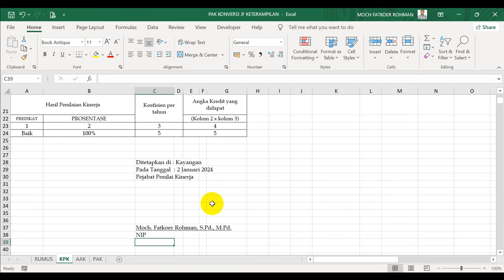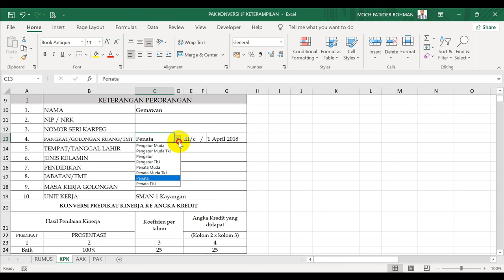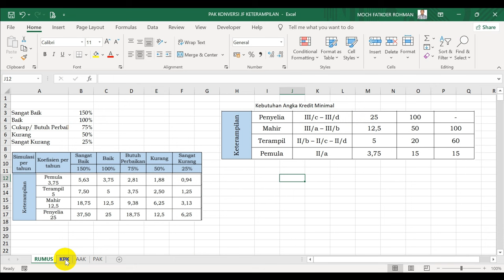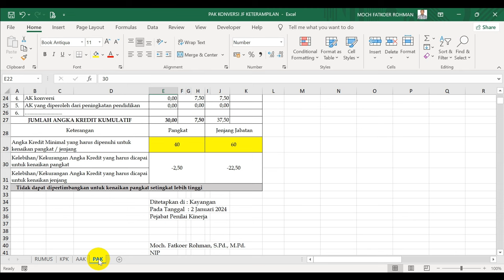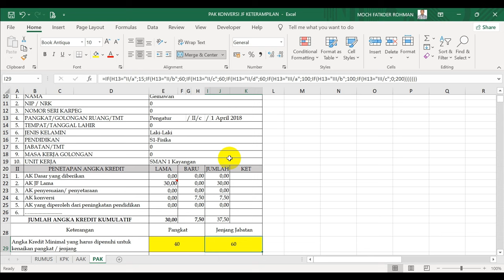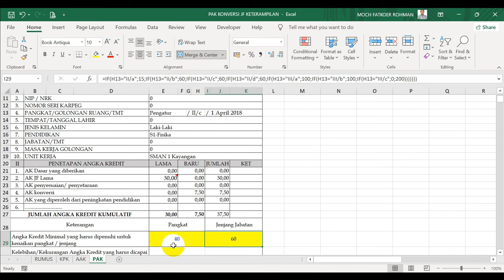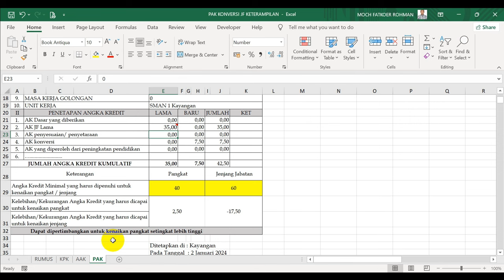GRATIS DOWNLOAD APLIKASI PAK KONVERSI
PAK konversi harus dibuat setelah pegawai sudah mendapat penilaian kinerja. Aplikasinya sudah saya buat. Tinggal download melalui link berikut